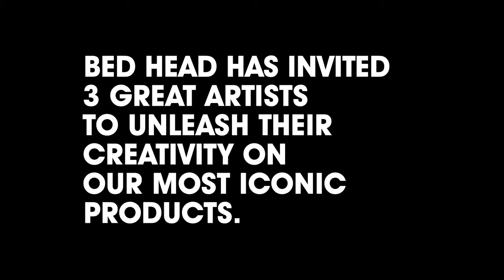BH Graffiti Docs Trailer